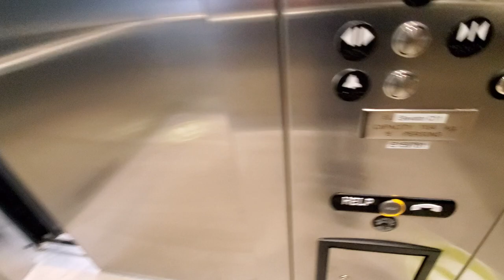ThyssenKrupp MRL Hydraulic Elevator at University of Calgary (ENC Lecture Theatre) - Calgary AB